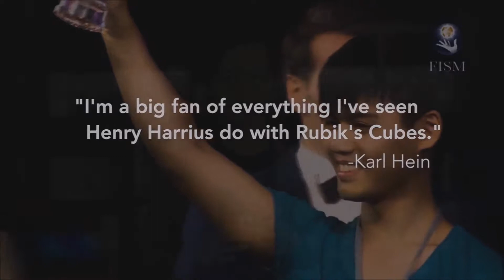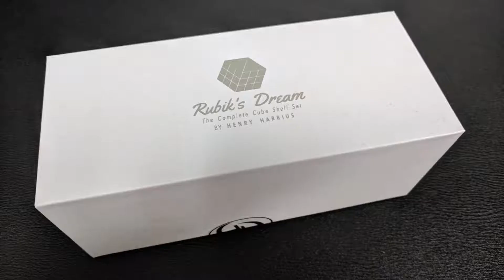Rubiks Dream - Is it any good?